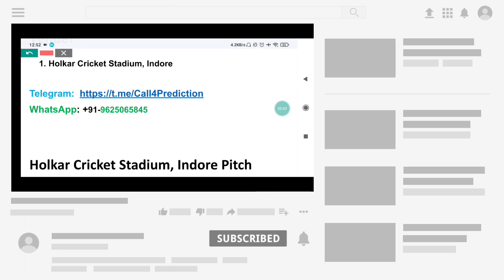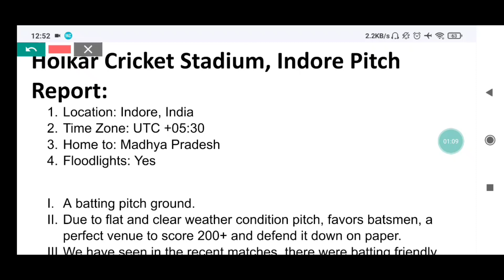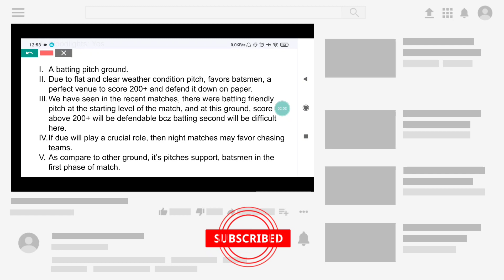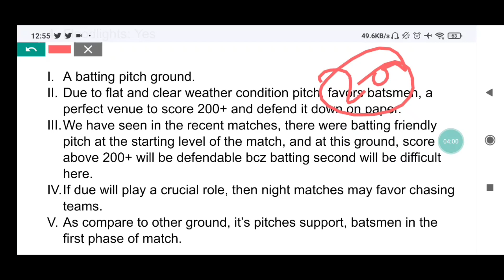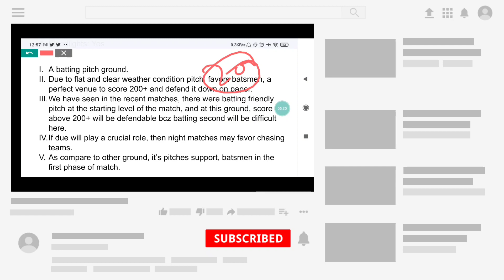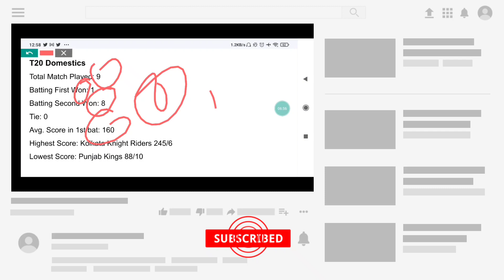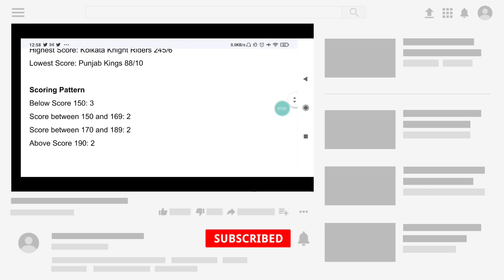Indore pitch report | Holkar Cricket Stadium pitch report|IND vs SA 2022 Pitch Report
Holkar Cricket Stadium, Indore pitch report
Holkar Cricket Stadium, Indore

Pitch Report SOUTH AFRICA TOUR OF INDIA, 2022
Indore International Cricket Stadium
IND VS SA Matches in Indore Pitch 2022 Analysis
Updated Indore Stadium Pitch Report
Indore International Stadium
pitch analysis
IND vs SA
IND vs SA2022
Indore international stadium
Indore cricket stadium pitch report
Pitch report
Indore Cricket Stadium
Indore cricket stadium batting or bowling pitch
punjab pitch report
Indore International Stadium
Indore international cricket stadium pitch report
IND vs SA pitch report
Indore international stadium pitch report
Indore cricket stadium
Indore pitch report
Holkar Cricket Stadium, Indore pitch report today match
Indore international stadium
Indore stadium pitch report
Indore international cricket stadium boundary length
Indore pitch report today match
IND VS SA2022 Match Preview
IND VS SA Dream11